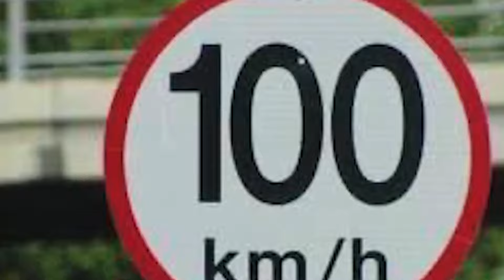India's Infrastructure Revolution: Mumbai Metro 3, Delhi Meerut RRTS, Mumbai Coastal Road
Get ready for a thrilling journey into India's future! This video dives deep into four mega-projects transforming the nation's infrastructure landscape:

Mumbai Metro Line 3: Experience Mumbai's first underground metro line, connecting key business districts and easing commutes for millions.

Delhi Meerut Rapid Rail Transit System (RRTS): Travel like never before with India's first RRTS, slashing travel time between Delhi and Meerut.

Mumbai Coastal Road: Witness the marvel of engineering as this iconic coastal highway reshapes Mumbai's skyline and connectivity.

Kanpur Bhopal Expressway: Buckle up for a smooth ride on this high-speed corridor, boosting economic growth and regional integration.

Join us as we explore the features, timelines, and potential impact of each project. Don't miss out on this glimpse into India's ambitious infrastructure vision!